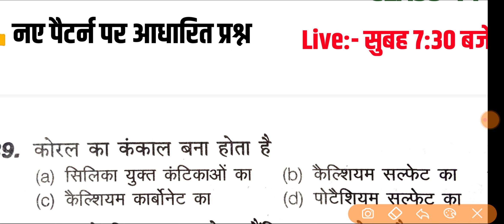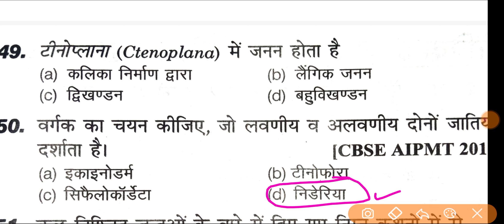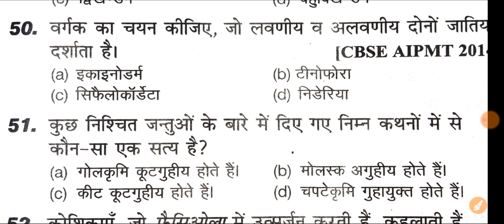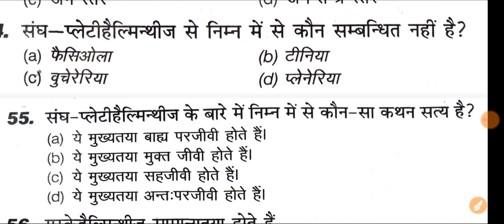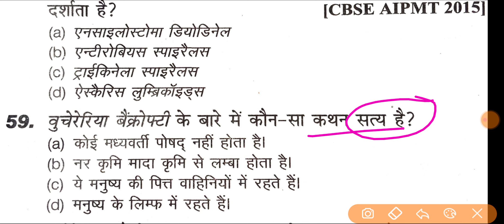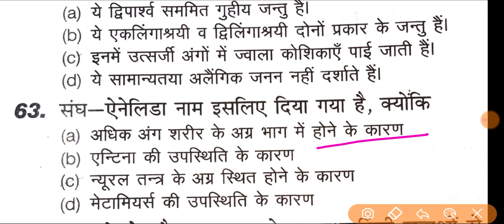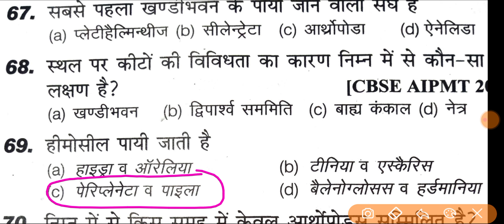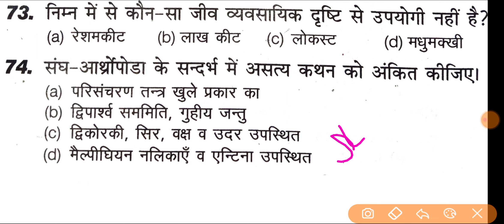BIOLOGY (Botany+ zoology) CLASS | CLASS-14 | Expected Questions | Top-30 Q |NEET/PNST/ANM EXAM